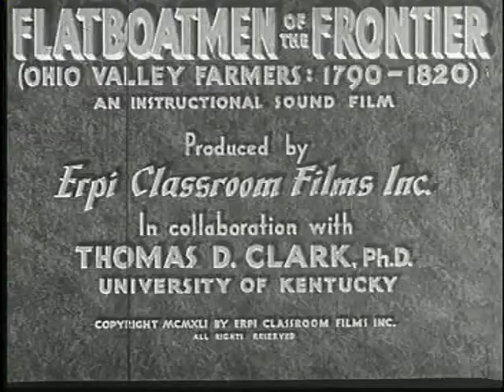Flatboatmen of the Frontier 1941 Ohio River Valley Documentary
Enjoy this charming (and educational) 1941 documentary covers the process of producing wooden flatboats for use on the Ohio River, watercraft which have plied those waters since European’s first colonized the area.

The title screen says it is “An Instructional Sound Film” produced by Erpi Classroom Films Inc. with the University of Kentucky. “Men are going to New Orleans. Their sons and women folk stay behind.”

I’ve known about this great film for years. I always wondered, did they build an authentic flatboat just for the film?